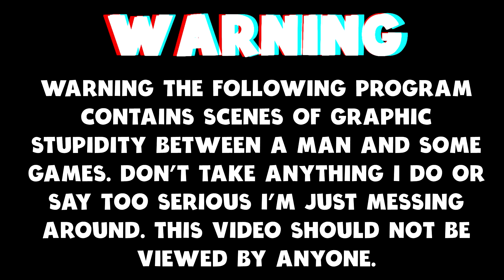This Open World Survival Game Looks Really Promising ...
Today we are checking out a Game called Survive The Nights.

Survive the Nights is an unique FPS survival game focusing on teamwork, fortification, creativity & strategy. Secure a structure or roam free, the choice is yours. Gameplay focuses on realistic survival, post zombie infestation. Prepare during the day for nightfall.

Video Content
0:00  Intro
0:20  Surviving
12:22  Thank You For Watching